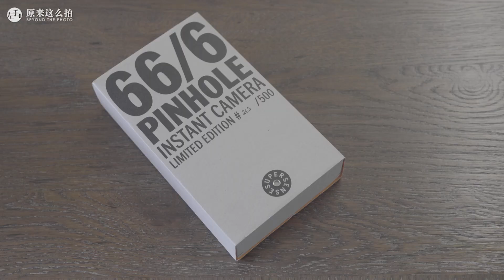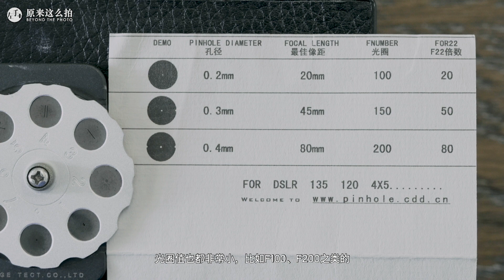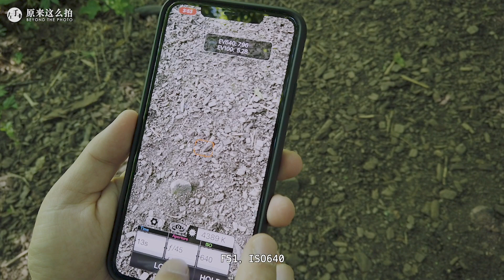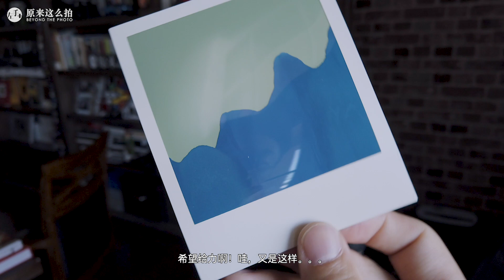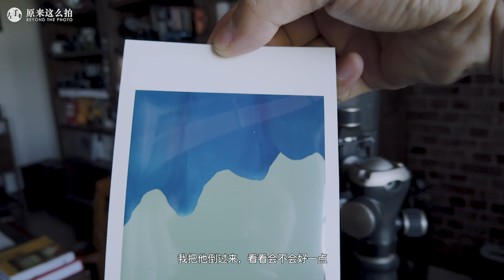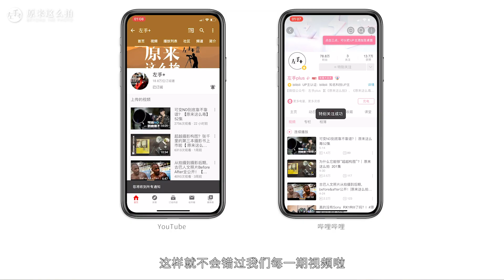当针孔相机遇上宝丽来——严重翻车实录【原来这么拍】205集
宝丽来相纸、针孔相机、没有取景器，拍张照片要曝光200秒？！突然想起来我在五六年前买过一台相机，居然从来没有用过，今天打算去试一试，结果拍到把模特“气”跑了.

微信公众号：左手plus
微博：@美图摄影日记-张千里
Ins：@qianlizhang